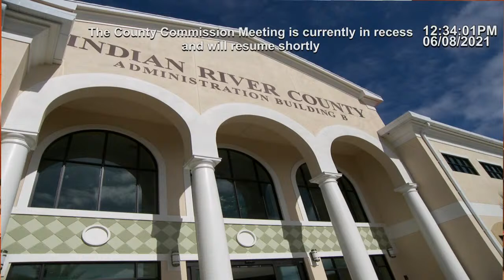6/8/21 Board of County Commissioners Meeting